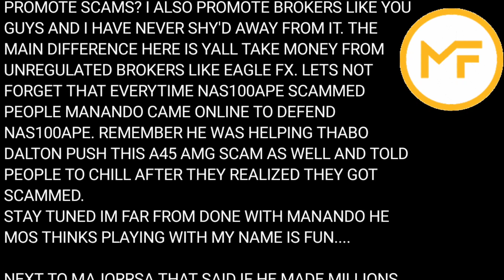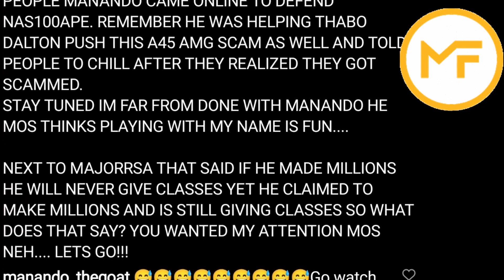Rydall Ficks Reply Manando The GOAT You Defend Scammers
🔥Exness is my Favorite Forex Broker of Choice right now with leverage option 1:2000 I can maximize profits for me and my students especially because of low spreads and maximum withdrawals. Visit the link below to sign up to access these benefits